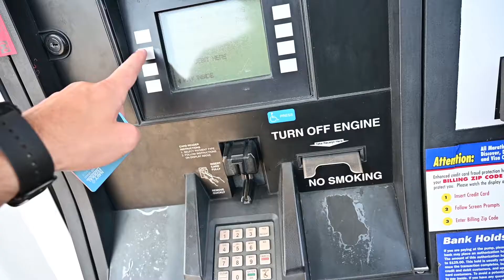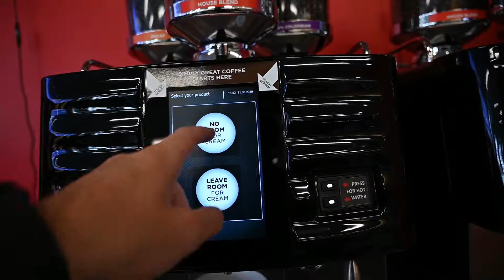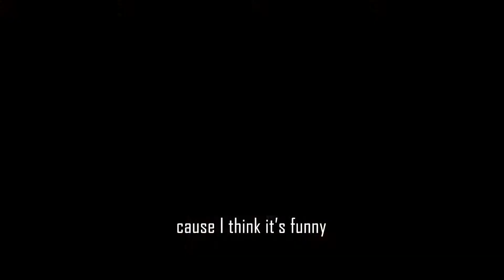We Are Going On A 4 Month Backpacking Trip! (Weekly Vlog #4)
I can't believe that we are going on a 4-month backpacking trip! This is our dream! We can't wait to share all of the experiences with yall!